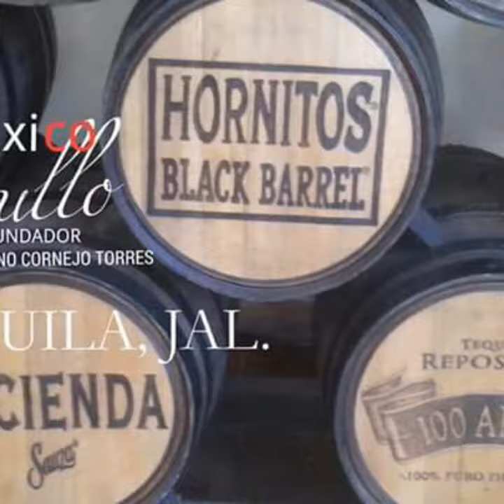具有认同感的世界旅游创造者Jùyǒu rèntóng gǎn de shìjiè lǚyóu chuàngzào zhě LIC. DELFINO CORNEJO TORRES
具有认同感的世界旅游创造者
Jùyǒu rèntóng gǎn de shìjiè lǚyóu chuàngzào zhě LIC. DELFINO CORNEJO TORRES